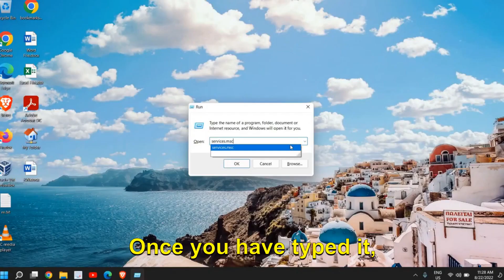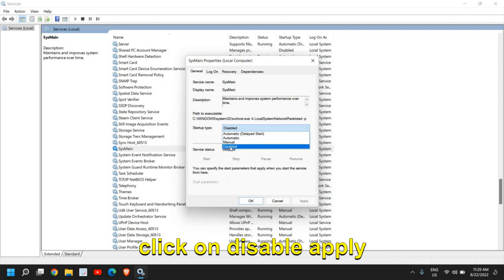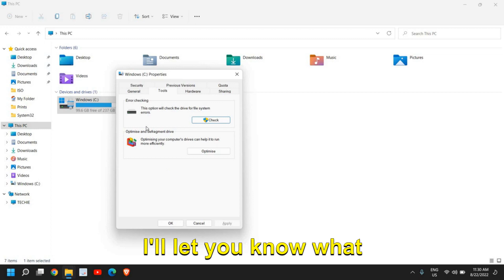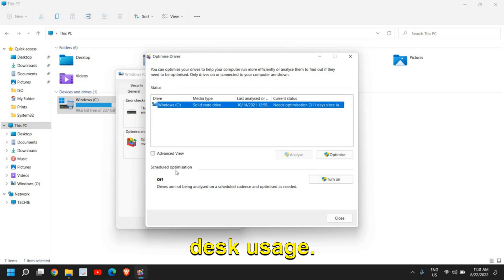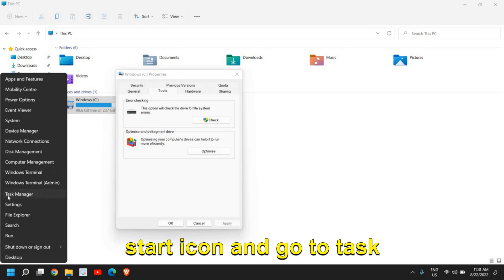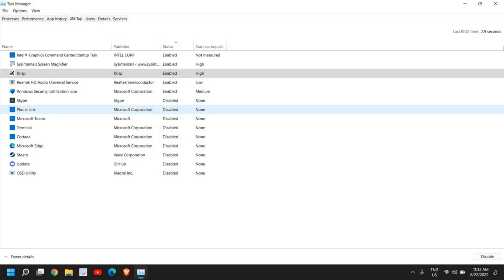NEW Fix 100 Disk Usage Windows 11/10 [2023 UPDATED]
In this video, we bring you the ultimate solution to fix the frustrating 100% disk usage issue on Windows 11 and Windows 10. Is your computer running slow, freezing, or taking forever to load applications? Don't worry, we've got you covered!

Our team of experts has thoroughly researched and tested the most effective methods to resolve this problem, and we're excited to share them with you. With our updated techniques for 2023, you'll be able to optimize your PC's performance and enjoy a smooth computing experience.

In this step-by-step tutorial, we'll guide you through various troubleshooting methods, including adjusting system settings, disabling unnecessary services, and optimizing your storage. We'll also provide you with valuable tips and tricks to prevent future disk usage issues.

By following our proven techniques, you'll be able to:

1. Identify the root causes of high disk usage.
2. Implement effective solutions to reduce disk usage.
3. Speed up your computer's performance and responsiveness.
4. Enhance multitasking capabilities without slowdowns.
5. Enjoy a seamless computing experience on Windows 11 and Windows 10.

Don't let the 100% disk usage issue hold you back from maximizing your productivity and enjoyment on your PC. Join us in this video and take control of your system's performance!

Remember, for personalized advice based on your specific system configuration, we highly recommend switching to our "Advanced" mode. By toggling the mode at the top of your screen, you'll gain access to tailored recommendations and insights based on your channel data.

Together, let's conquer the 100% disk usage issue and unlock the full potential of your Windows 11/10 PC!